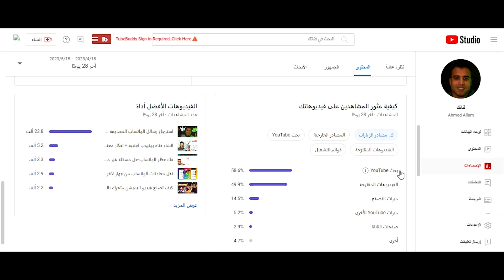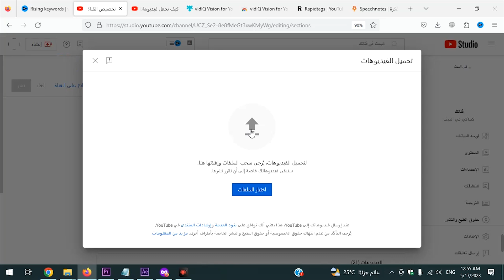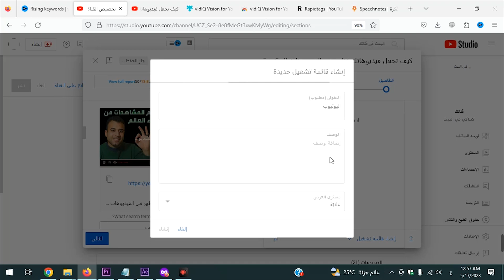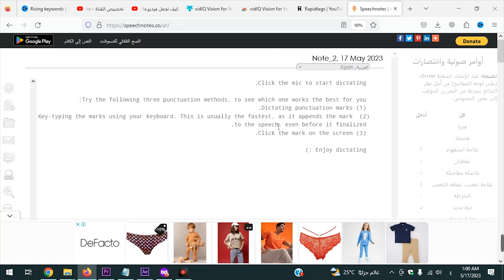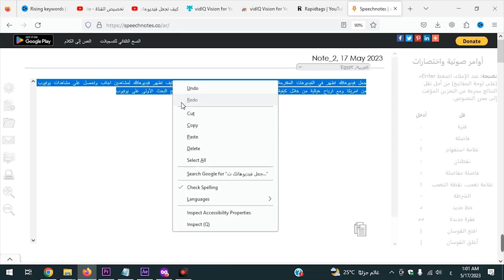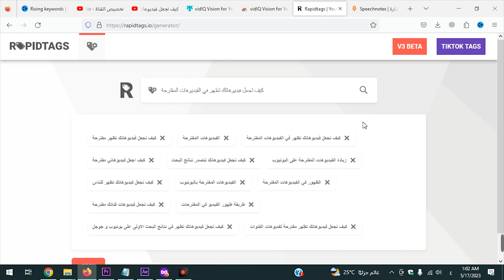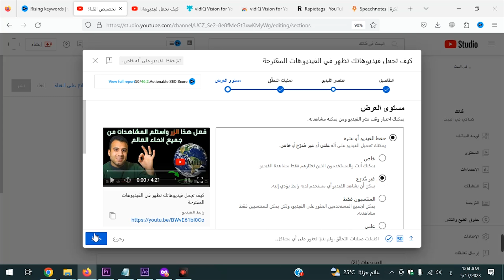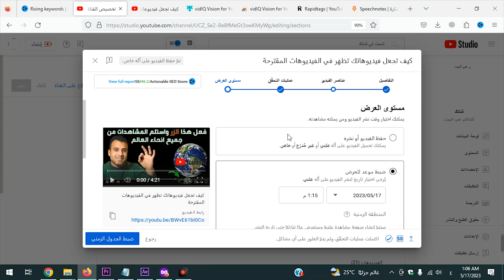كيف تجعل فيديوهاتك تظهر في الفيديوهات المقترحة و تصدر نتائج البحث في يوتيوب مع اداة (vidiq شرح)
كيف تجعل فيديوهاتك تظهر في الفيديوهات المقترحة و تصدر نتائج البحث في يوتيوب مع اداة (vidiq شرح) في هذا الفيديو، سوف نقدم لك في هذا الفيديو أهم النصائح لتصدر نتائج بحث الفيديوهات علي يوتيوب لأصحاب القنوات الصغيرة والمحترفين بآخر تحديثات لم يذكها لكم احدٍ من قبل تعلم الآن كيفية تصدر نتائج البحث في اليوتيوب في محتواك ايًا كان نوعه

0:00 المقدمة
1:22 شرح اداة vidiq كيفية استخدامها كالمحترفين
2:25 كتابة وصف للفيديو متوافق مع محركات البحث المقترحة لليوتيوب
6:32 سر مهم لظهور فيديوهات قناتك ضمن قائمة فيديوهات القنوات المقترحة
7:40 جعل فيديوهاتك تتصدر نتائج البحث في اليوتيوب
8:50 ترجمة فيديو اليوتيوب لاي لغة حول العالم
10:03 نشر الفيديوهات على اليوتيوب بطريقة صحيحة
11:41 جدولة وقت نشر الفيديو على اليوتيوب بطريقة احترافية